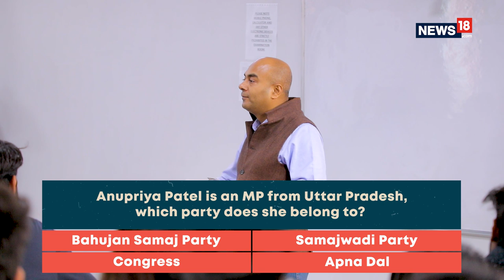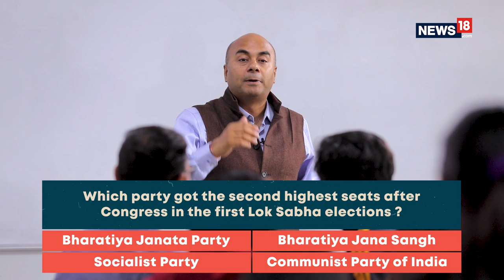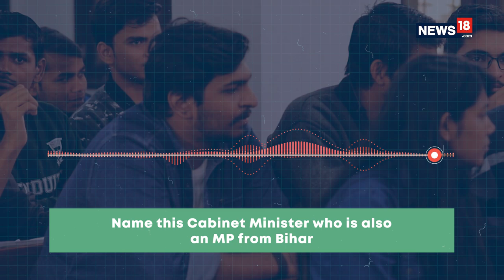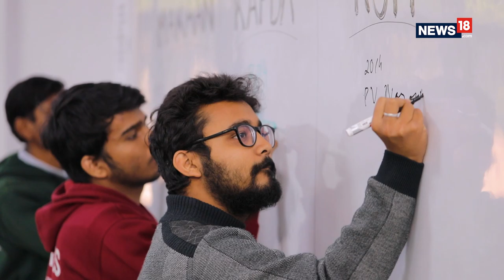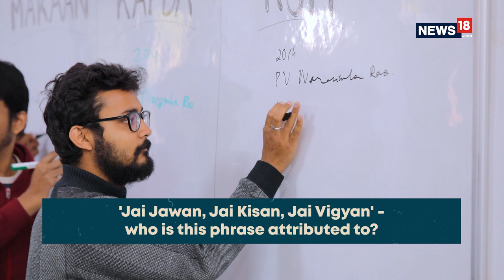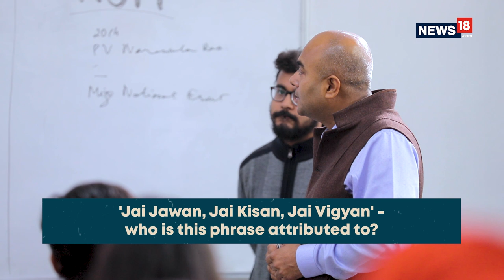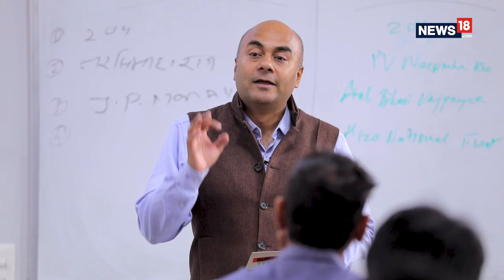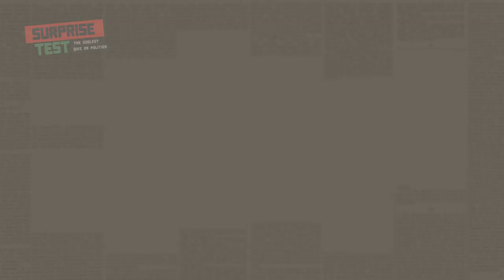Surprise Test – The Coolest Quiz on Politics | Ep 03 |Hindu College, DU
Ahead of the 2019 Lok Sabha Elections, Bhupendra Chaubey visits his alma mater to check if Gen Z is really in tune with the latest political developments. Will the tricky electoral questions stump students or will they stump Bhupendra with their political acumen? Watch this video to find out who wins this battle of the wits. If you've tried your luck at the News18 Online Quiz ), you just might find your name on the screen, so keep watching!